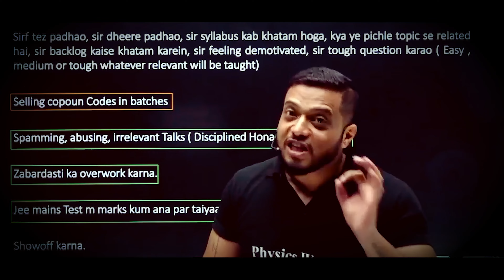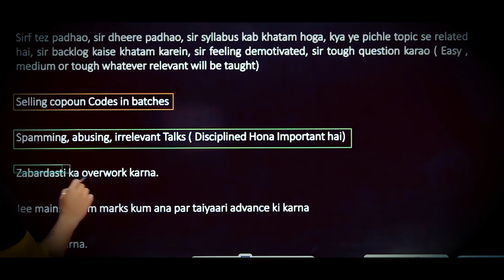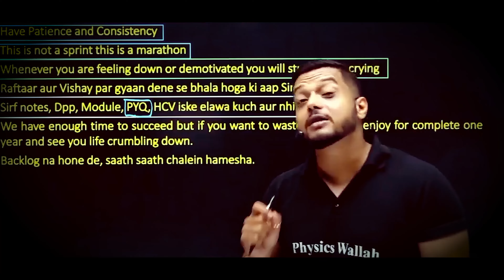This will Make You Smart in Studying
Rajwant sir shares how students thicken their spectacles more in order to study more and how it is wrong.

In real cases, a healthy mind resides in a healthy body and studying is a game of mind. So, if anyone who wants to study much hard they should first make their body healthy by getting good sleep and nutrition and along with the same,they must study as much as needed.

Sometimes over studying makes us suffer loss which must not be present in the way of our growth.

So, its important to know three right way and amount of studying. Thus, this video is sharing out some useful information.